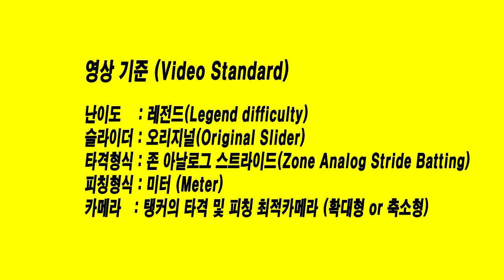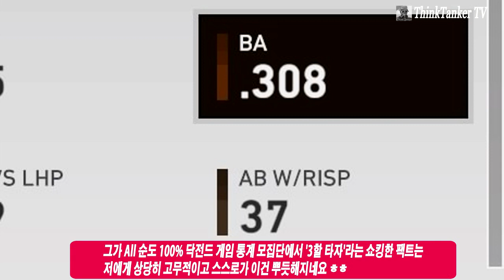MLB The Show 19 최지만 타격, 완전히 예상 깼다..트래킹 쾌감 (Ji man Choi's hitting Skill)